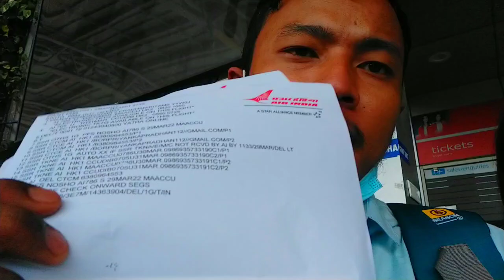today flight miss....😔😔//lovesaiko